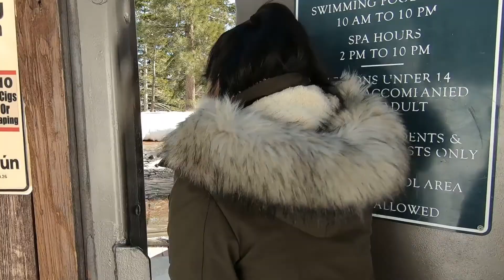Bear's Birthday Trip to Mammoth 2019 Day 1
For Charlene's birthday we decided to take a 4-day trip (2 days on the snow) to Mammoth mountain to spend a weekend doing the thing we love to do the most! This is the first day of two on the snow . . . I'll possibly be putting together a video of our adventures on the second day of snowboarding.